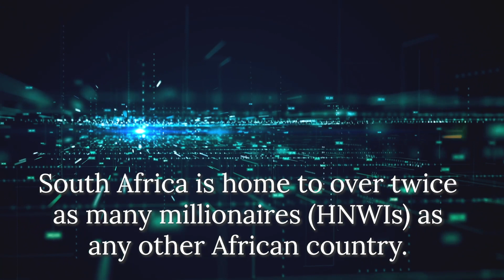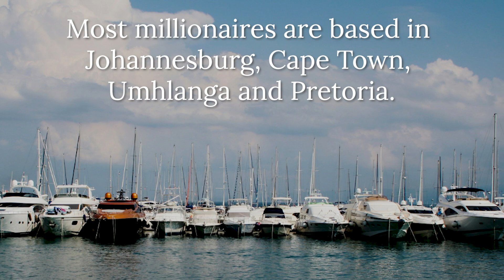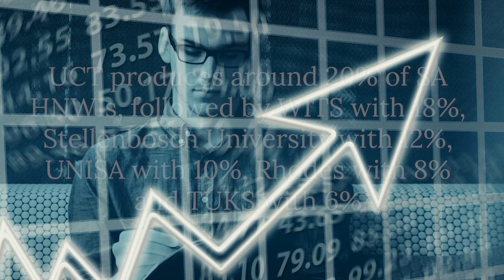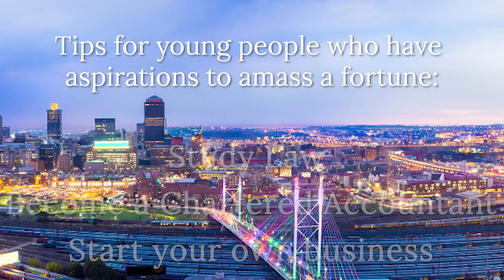South Africa's rich: where they live, what they studied, how they grow assets – wealth expert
South Africa has a high number of rich residents – and many of them have studied law on their wealth creation journey. These are some of the fascinating findings to emerge in analysis by New World Wealth analyst Andrew Amoils. He has been tracking High Net Worth Individuals (HNWIs) for the best part of a decade. Although emigration is a hot topic at braais, migration from developing to developed countries is a common theme, he says. Amoils speaks to BizNews Radio about what his analysis reveals about the path to wealth creation in SA. He shares tips for young people who have aspirations to amass a fortune. – Jackie Cameron